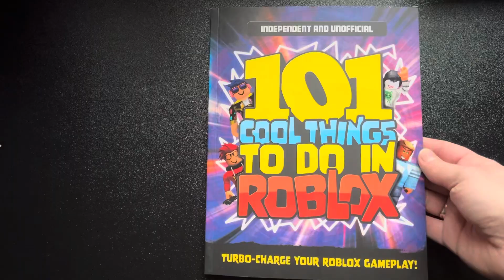Roblox 101 Cool Things to Do in Roblox